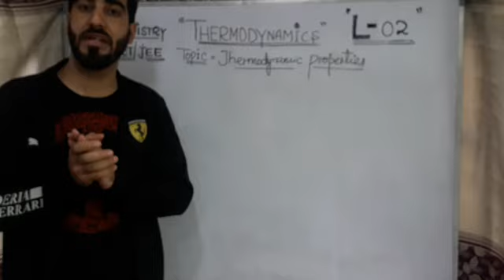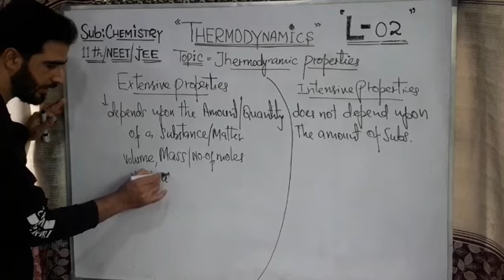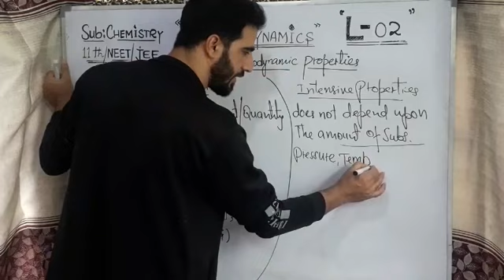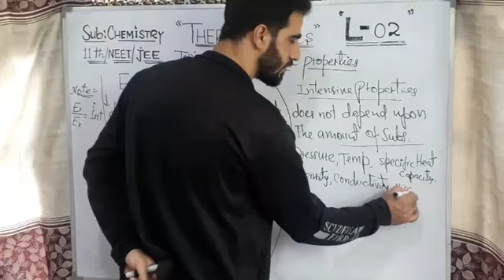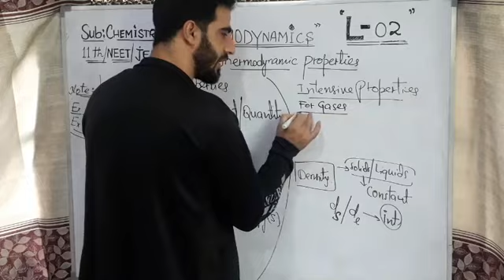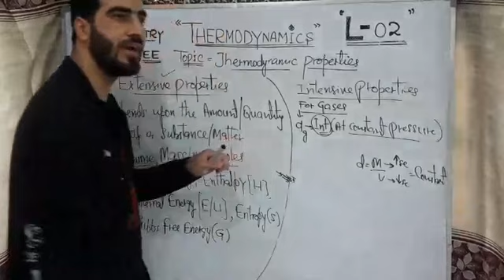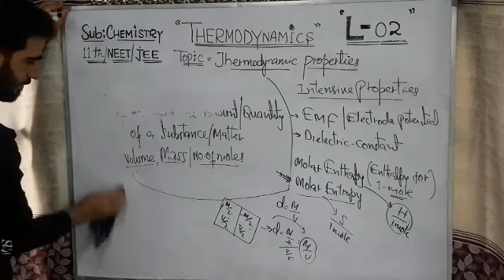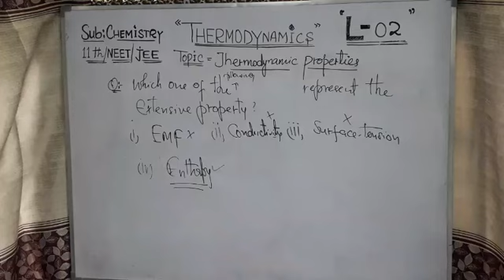(L-2) Class 11th/Neet/Jee: THERMODYNAMICS by Yasir Gatoo